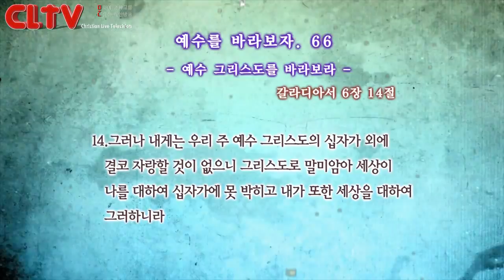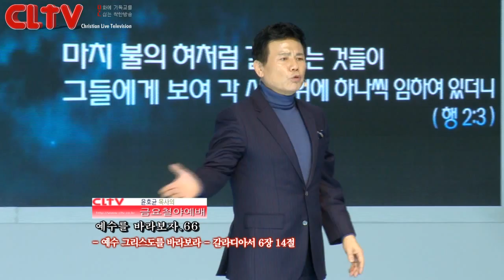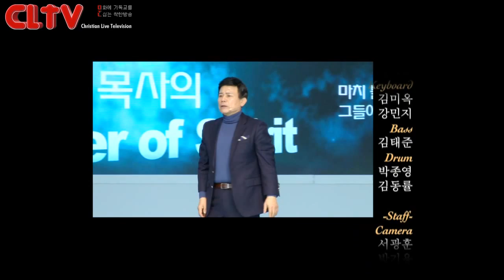CLTV파워금요예배(HD)_예수를 바라보자(66회)_'예수 그리스도를 바라보라' 화광교회(윤호균목사)